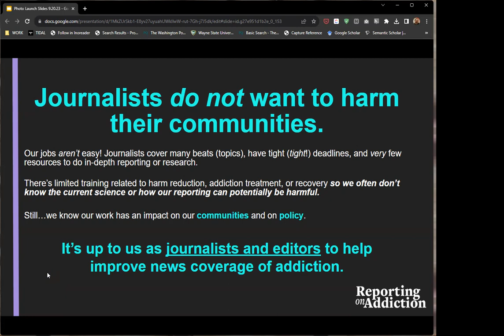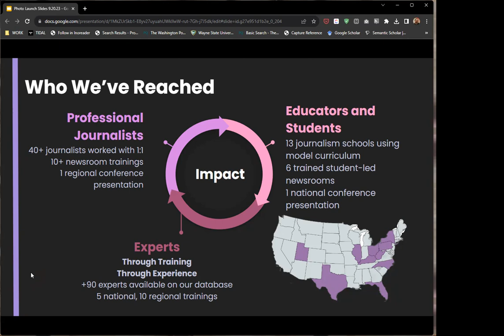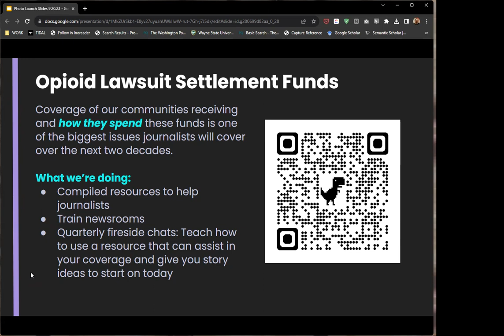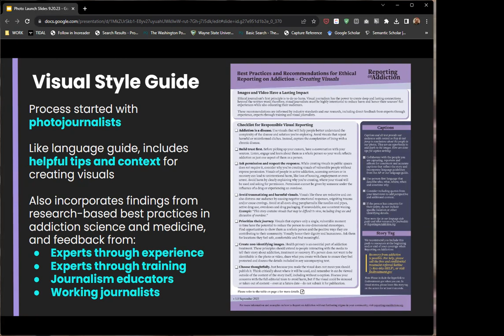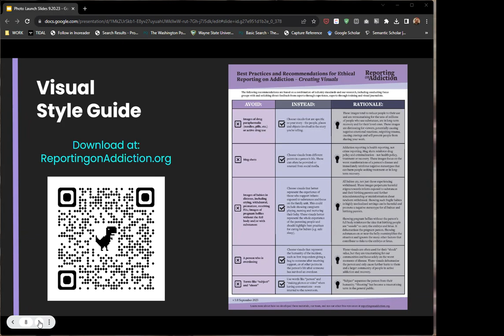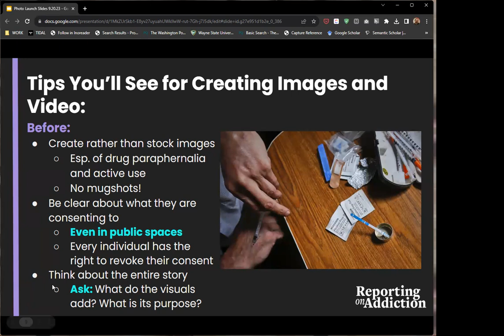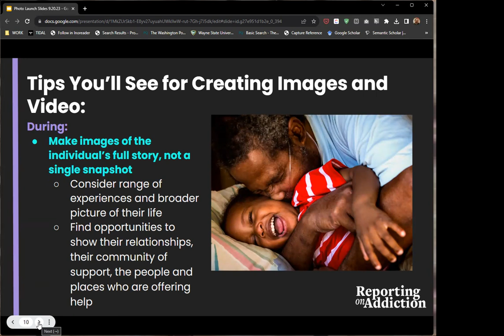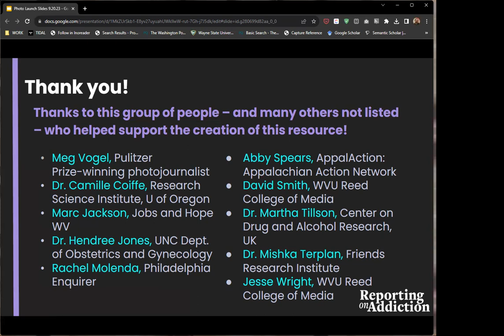How to Reduce Stigma in Visual Journalism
Visual journalism has the power to create deep connections and understanding with our audiences, but it can also unintentionally amplify negative stereotypes, be exploitative and dehumanizing. Ethical journalism’s first principle is to do no harm, and because of its lasting impact, visual journalists must be highly intentional and thoughtful in their work to preserve the dignity of sources while also informing the audience about addiction as a disease.

Reporting on Addiction wants to help visual journalists take on this task so we’re launching a visual style guide. This guide was created for visual journalists and anyone in the newsroom who will be creating, selecting and publishing visuals., and is informed by industry standards and our research, including direct feedback from experts through experience, experts through training and photo and video journalists.

During our launch event recorded Sept. 20, 2023, we’ll premiere the guide, review its uses and discuss how these recommendations can help reduce stigma in your reporting and your community with experts in the field including:

Jessica Hulsey is the founder of the Addiction Policy Forum, a national nonprofit organization that helps patients, families, and communities affected by substance use disorders. Jessica has worked with our nation’s top scientists to translate the science of addiction into digestible information for patients, families and other key audiences. Her work comes from personal experience after losing both parents to substance use disorder. Jessica is a current co-PI on several NIH-funded grants, including assisting in building the stakeholder engagement and dissemination plans for the Justice Community Opioid Innovation Network (JCOIN) and the NIH HEAL Initiative. She also serves on the National Advisory Council on Drug Abuse (NACDA).

Dr. Martha Tillson is a sociologist by training and a research scientist at the University of Kentucky's Center on Drug and Alcohol Research and Substance Use Priority Research Area. Her research centers on women's unique experiences with substance use and related risks, including a focus on factors and services that support women's recovery, particularly at community reentry post-incarceration. This work is motivated by her desire to reduce stigma and drug-related harms and informed by her lived experience as a person in long-term recovery from addiction.

Jesse Wright is a full-time faculty member of WVU's Reed College of Media, where he teaches writing and media classes. He is also a contributing editor at 100 Days in Appalachia, where he has used his audio, photography and data visualization skills to further the digital news outlet's mission of telling Appalachia's stories. He came to WVU and 100 Days in Appalachia from West Virginia Public Broadcasting, where he was news director from 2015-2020. Wright was born in Swaziland (now eSwatini) and grew up in South Africa. During his high school years, he witnessed the end of Apartheid and South Africa's transition to democracy. He moved to West Virginia in 1996 to attend West Virginia University, where he earned a bachelor's in journalism and met his wife, a West Virginia native, in the process. He lives in Morgantown with his wife and three children.